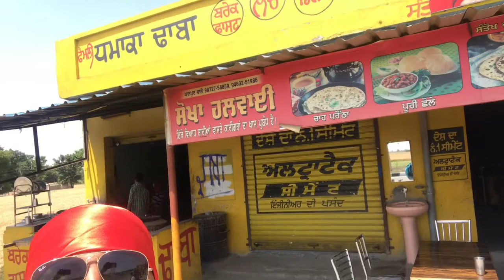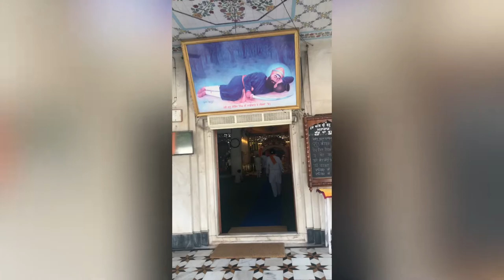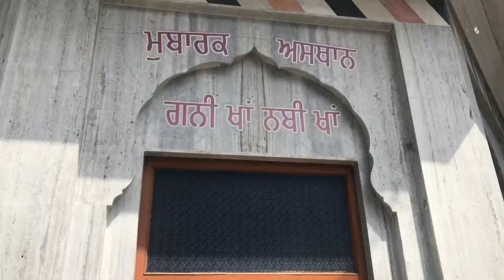Anandpur sahib nu /team bhullar /Gurjit Sandhu/team bhullar vlogs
Anandpur Sahib